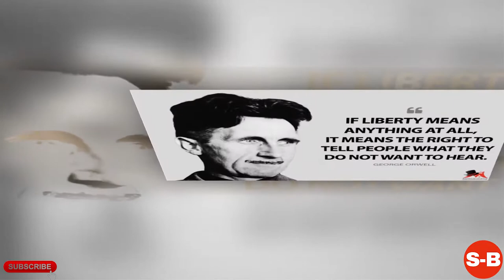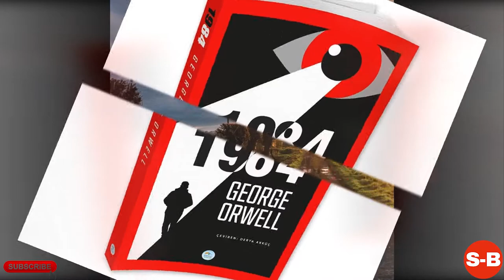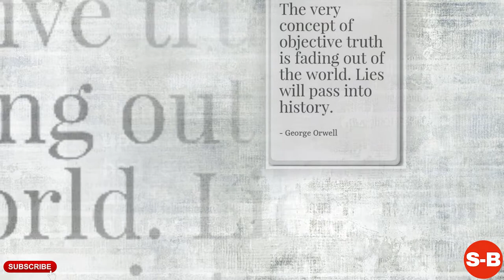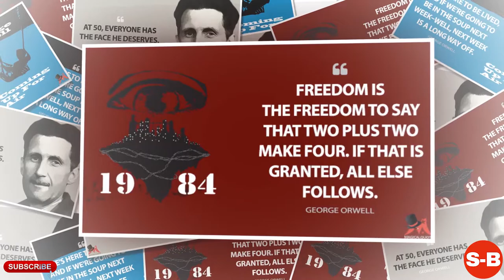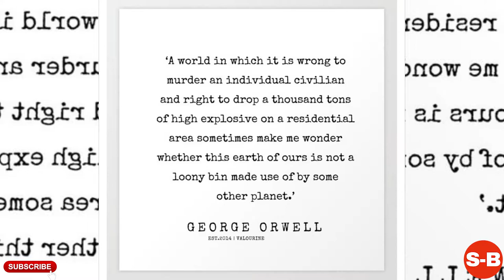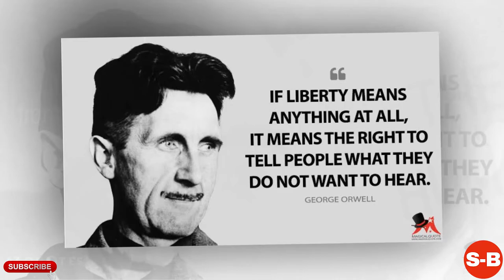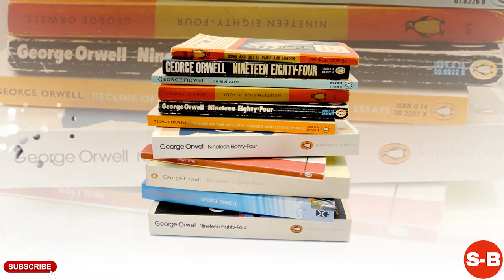George Orwell - Short Biography (Life Story)